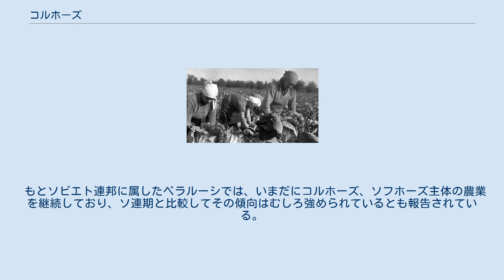コルホーズ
コルホーズでキャベツの取入れ（1938年） ソ連郵便の切手のコルホーズニツァ（コルホーズの女性労働者）1958年 コルホーズ（ロシア語: колхоз、英語: kolkhoz）とは、ソビエト連邦の集団農場のことである。
全て国有だったソフホーズと違い、半官半民で協同組合に近い。
ロシア語の «коллективное хозяйство»コレクティーヴノエ・ハジャイストヴァ の略で「共同経営」「集団農場」といった意味である。
農業に限らず、漁業コルホーズ、林業コルホーズなどもある。
 国有地を無料で使用して耕作を行った。
主な農機具・家畜等は共有。
労働者は組合員としてコルホーズで農作業を行い賃金を得る。
生産物は政府に売却する。
組合組織による経営であった。
各個人の住宅に付属した小規模農地で野菜の栽培、家畜の飼育が可能で、個人で生産した生産物は自由な販売を認められていた。
 1926年から農作物、特に穀物の調達危機が発生しており、これがコルホーズ移行への原因となった。
 コルホーズへの移行の原因は、ネップ期の間に大きく開いた工業製品と食糧農作物の価格差という意見が中心であるが、この評価は西洋史学とソヴィエト史学では見解が異なる。
西洋史学の場合、農民には経済的自由が与えられていたため良心的な値段がつけられていたが、工場等は国家の所有であったために、不当に人民から搾取する高値がつけられたというものである。
一方ソヴィエト史学においては、ソヴィエト政府が帝政期の借金を踏み倒したために外国資本が流入しなかったことから工業の発展が遅れ、鉄鋼および電力が不足していたことから高値になるほかなかったという立場を取る。
いずれにせよ、工業製品と農作物の間の価格差は、工業製品を手に入れたい農民にとって、農産物の価格高騰を望む大きな動機になっていた。
これが国内の食糧不足を引き起こし、調達危機を招いたのである。
 1928年、ソ連政府が発表した第一次五ヶ年計画の中核に、農業の集団化が据えられていた。
ネップにより復活した農産物の投機的売買の撲滅を促進し、農業を集団化することが目的で、この五ヶ年計画中にソビエト全土でコルホーズを組織するキャンペーンが行われた。
 土地を個人所有する自作農である富農は労働を義務化されていなかったが、自発的労働の名において労働に従事した。
 この急速な集団化に対する反対行動や騒擾により、1930年代前半に多くの事件が発生し逮捕が行われたが、開拓地などに設立されたソフホーズ（国営農場）とともにソビエト農業の基本構造となった。
 第二次世界大戦でソ連軍に占領され、ソ連型社会主義体制へ移行した東ヨーロッパ諸国でも、ポーランド以外はこのコルホーズと同形態の集団農場による農業の集団化を実行した。
一方、1960年代以降、工業化と流通の非効率により2億人を超えたソ連国民の食糧は自給できず、コルホーズの生産性向上は歴代の政権にとって難問であり続けた。
 1991年にソビエト連邦が解体されると、コルホーズの存在意義が問われるようになった。
ソ連型社会主義からの脱却を指向するウクライナなどの各国ではコルホーズが解体され、自営農民の復活に向けた動きが進んだ。
その一方、共同体意識が強く残るロシア連邦の農村などでは従来のコルホーズが形を変えながら維持されているとの指摘もある。
 もともと、コレクティーヴノエ・ハジャイストヴァ（集団の経済活動）の略語であるコルホーズは、かつては農業だけでなく漁業、林業などにも広く使われ、現在でもその名で経済活動が行われている所もある。
 ロシアおよびウクライナでは、かつてのコルホーズは解体しているが、ロシアでは2007年のデータで農産物の内の穀物、ヒマワリの種、鶏卵の大部分がコルホーズを引きずる農業企業で生産され、農民経営（自営農）、住民副業（ダーチャでのジャガイモや野菜などの栽培が多い）での生産は少ないことが報告されている。
 漁業では、カムチャツカ地方の「レーニン漁業コルホーズ」設立85周年の祝賀式典が2014年にあったと伝えられている。
林業では、もとソビエト連邦に属した国々では、過去の林業コルホーズの状態を脱した状態、脱しえない状態の両方がある。
 もとソビエト連邦に属したベラルーシでは、いまだにコルホーズ、ソフホーズ主体の農業を継続しており、ソ連期と比較してその傾向はむしろ強められているとも報告されている。